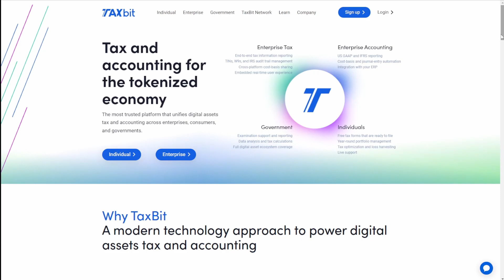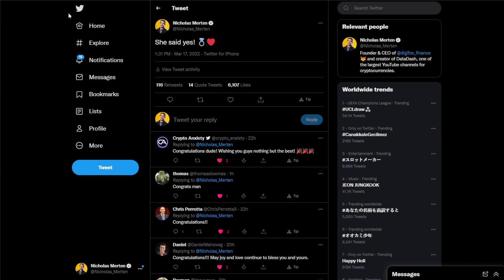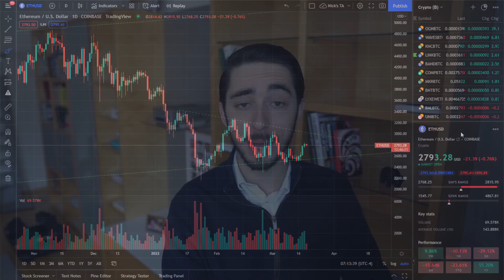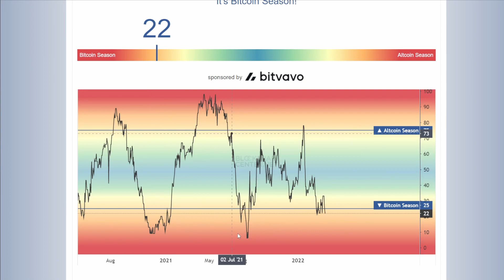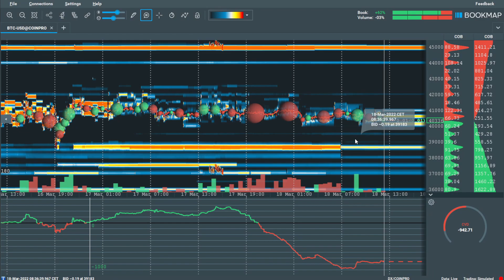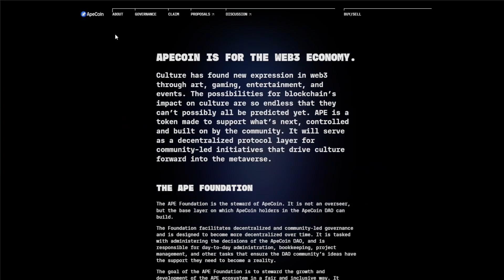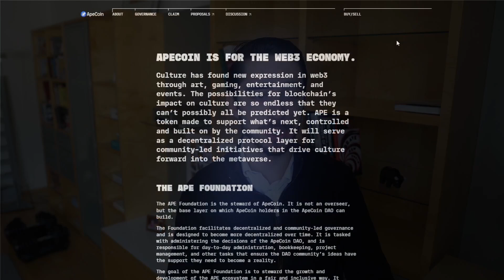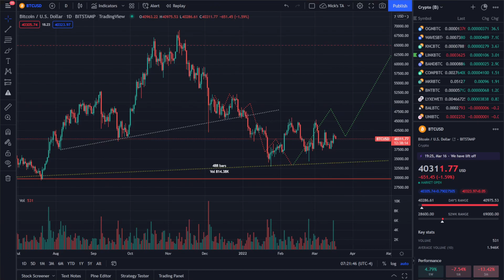Is A Bitcoin & Altcoin Rally Imminent? Here's My Take